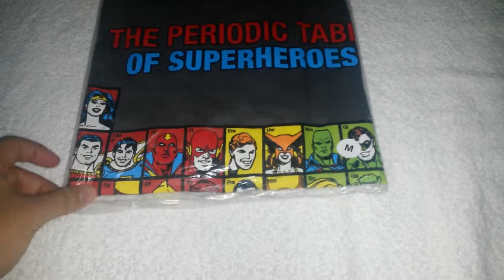Polo de DC - La Tabla Periodica de los Super Heroes